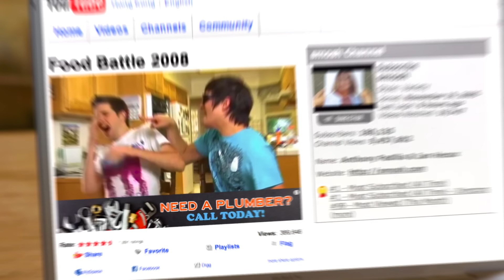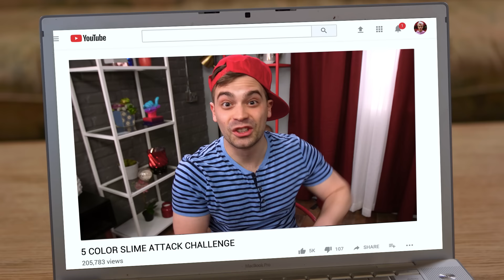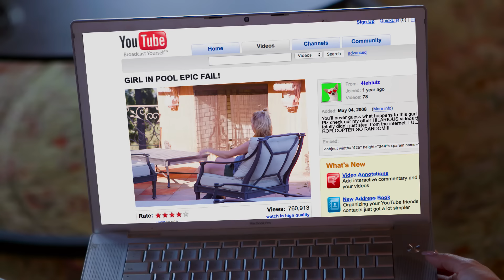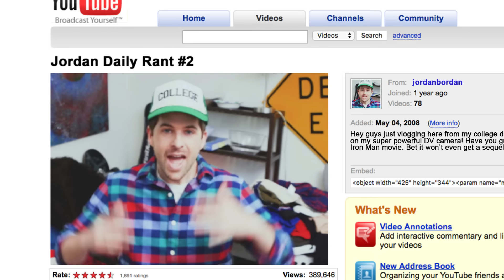2008 YOUTUBE VS 2018 YOUTUBE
Things on YouTube sure have changed over the last 10 years!

CAST
Noah Grossman
Ian Hecox
Keith Leak Jr
Courtney Miller
Olivia Sui
Shayne Topp
Abbi Donovan

CREW
Directed & Produced by Ryan Todd
Written by Monica Vasandani and Ryan Finnerty
Smosh Co-Founded by Ian Hecox & Anthony Padilla
Smosh Creative Director: Luke Barats
Director of Photography: Mitch Anderson
Editor: Nick Agich
Producer: Kristina Nikolic
Production Manager: Jon-Michael Burgess
First Assistant Director: Tanner Risner
Production Designer: Melissa Lahti
Art Assistant: Allen Weir
Camera: Brennan Iketani
Gaffer: Justin Thatcher
Key Grip: Darren Kho
Sound Mixer: Greg Jones
Script Supervisor: Merina Seidel
Makeup Artist: Rachel Jenkins
Wardrobe: Sam Sneed
DIT: Josh Jackson
Production Assistant: Kristin Sanchez
Assistant Editor: Matthew Duran
Post-Production Supervisor: Reed Brice
Senior Design: Ness Cardano